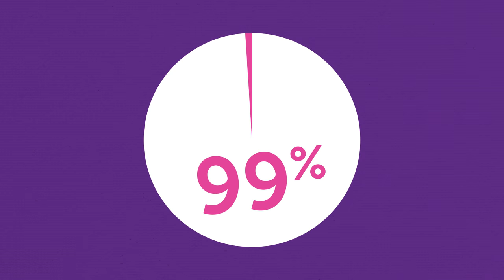Brook Contraception - Vaginal Ring Animation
Animation on how to use the vaginal ring, including the pros and cons. Developed with the young people's sexual health charity, Brook.

Used within the interactive learning platform Brook Learn, supporting professionals to deliver effective SRE